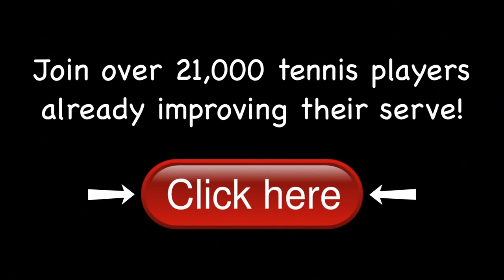Novak Djokovic Ultimate Slow Motion Compilation - Forehand - Backhand - Serve - 2013 Indian Wells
Footage of Novak Djokovic hitting his forehand, backhand and serve in super slow motion on the practice courts of the BNP Paribas Open in Indian Wells, CA, 2013.